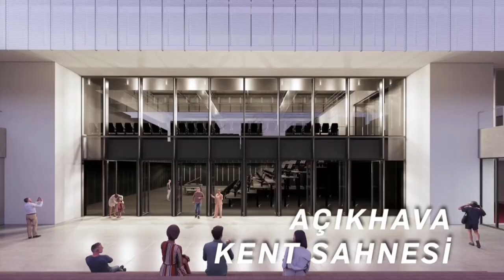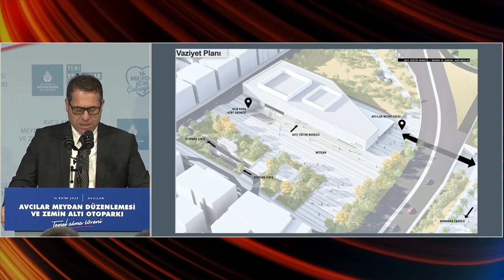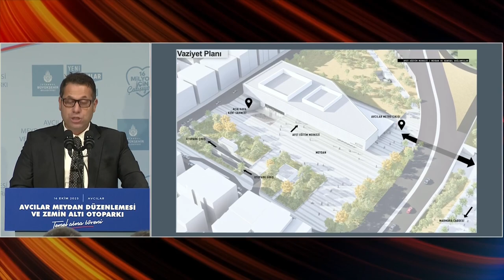Ekrem İmamoğlu: 16 milyon İstanbullu ve 86 milyon Türkiye bizi izliyor. Bizi izlemeye devam edin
İBB Başkanı Ekrem İmamoğlu, Avcılar’a 475 araç kapasiteli otopark ve 7 bin metrekarelik meydan kazandıracak projenin temelini attı. Temel atma töreninde konuşan İmamoğlu, Yola, “Gelmiş geçmiş en çalışkan belediye başkanı olmak” iddiasıyla çıktığını hatırlattı. “İddialı insan iyidir” diyen İmamoğlu, “Şimdi burada üç belediye başkanımız var. Her birisi de gayet çalışkan. ‘En çalışkan ben olacağım’ diye kendi aralarında yarışsa, gurur duyarız değil mi? Ne güzel bir yarış. Gidip de ‘Senin ayağına çelme takacağım ya da seni geri çekeceğim’ demiyor. Siyasette bu yapılır mı? Yapılmaz. Yapılmaması lazım. Geri çekeceğim… Kötü söz kullanacağım… Yapılmaması lazım. Koşan adamın önündeki taşları temizlemek lazım, öyle değil mi? O bakımdan, ‘En başarılı olacağım’ demek bir iddiadır. Evet, en başaralı belediye başkanı olacağım, en demokrat belediye başkanı olacağım.’ Bunu kiminle yapacağım? Bu şehrin 16 milyon insanıyla yapacağız. Allah'ın izniyle başaracağız. Biz bizeyiz. Siz, ben, 16 milyon İstanbullu ve 86 milyon Türkiye bizi izliyor. Bizi izlemeye devam edin” ifadelerini kullandı.